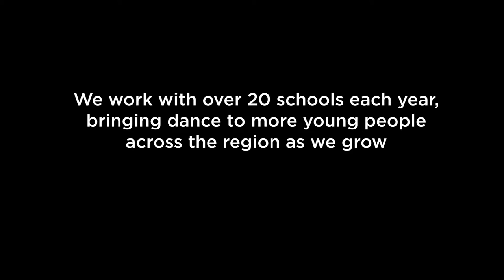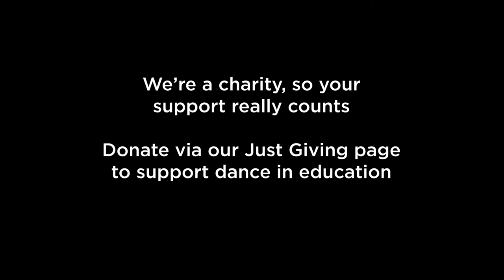25 Years Inspiring Young People to Dance!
We work with schools throughout the year to bring dance into the classroom; enhancing learning experiences and promoting a healthy body image to young people.

Your help really counts - £30 will provide a one hour workshop with a group of young people, boosting fitness and self esteem.